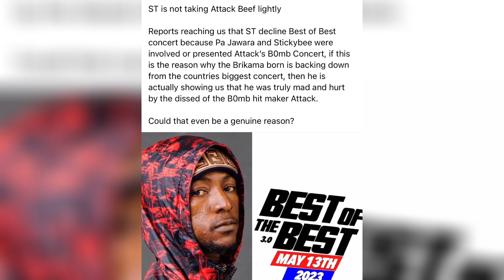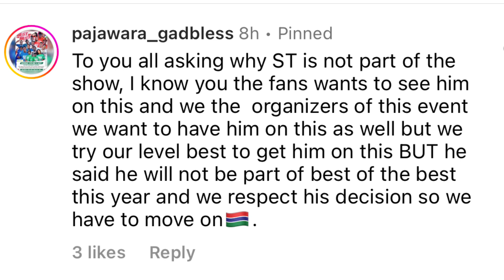Why is ST not Performing at BEST of the BEST 2023.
Gambian international Artist ST Gambian Dream aka Brikama boyo will not be performing at the Best of the Best this year 2023.